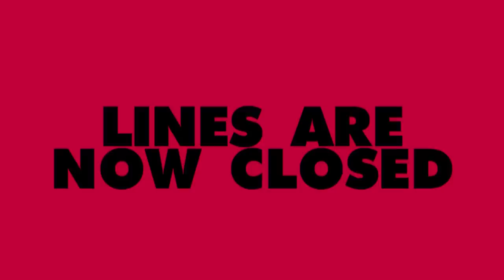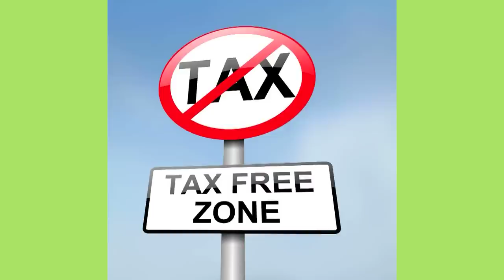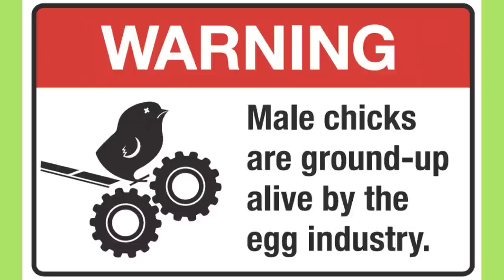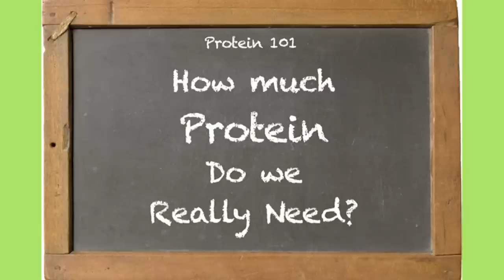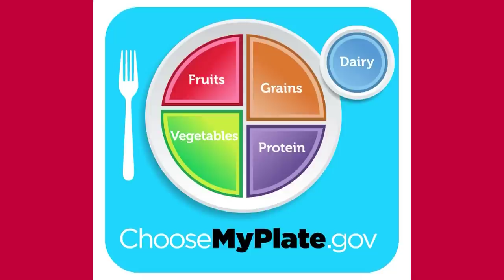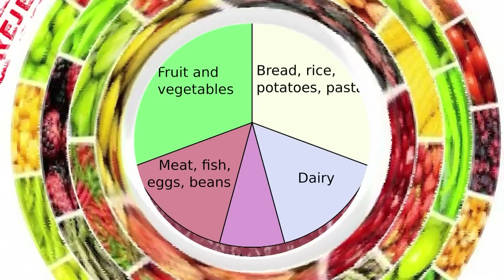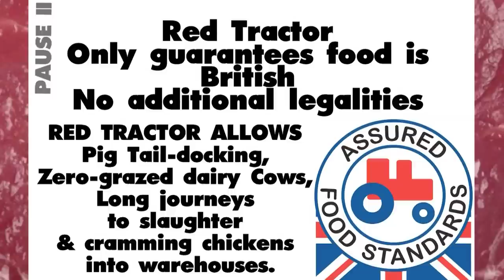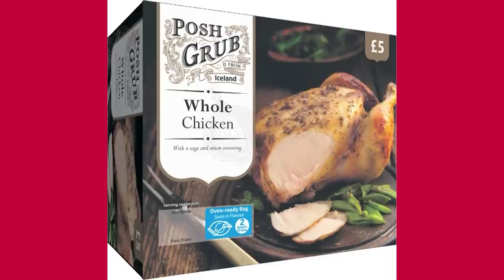SHOULD WE EAT DEAD ANIMALS? (Part One)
The British Broadcast Corporation got all it's local radio networks to discuss "Should we Eat Meat" to promote a documentary they did on it... this is part one of BBCSomerset's responses - with some images added by me.